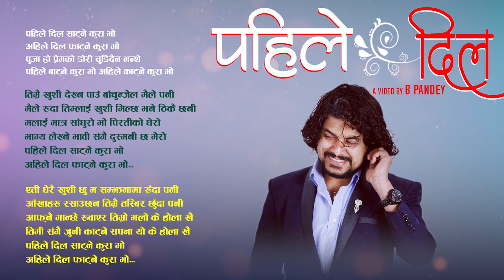Pahile Dil {पहिले दिल}Pramod Kharel/B.Pandey/Nepali Song 2077 2021 ft: Bimal Adhikari/Puja Silwal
Pahile Dil. पहिले दिल Pramod Kharel /B. Pandey/ New Video Song Only On B. Pandey ft Bimal Adhikari

AUDIO
Lyric: B.Pandey
Compose: Rishi Khadka
Singer: Pramod Kharel
Arrenger: Kamal Saurag
Recording Studio: Maruni Studio
Mixing: Kumar Rana Magar

Artist: Bimal Adhikari/Hero Vai/Puja Silwal
Cinematographer: Deepak Giri
MUA: Kabin Khadka
Edit: Amrit Chapagain
Dir.: B.Pandey
Equipment: Janata Dizital
Music Plus Pvt.Ltd

पहिले दिल साट्ने कुरा भो।
अहिले दिल फाट्ने कुरा भो।।
पुजा हो प्रेमको डोरी चुडिदैन भन्थे।
पहिले बाट्ने कुरा भो अहिले काट्ने कुरा भो।।

तिम्रै खुशि देख्न पाउँ बाँचुन्जेल मैले पनी
मैले रुदा तिम्लाई खुशी मिल्छ भने ठिकै छनी
मलाई मात्र साँघुरो भो पिरतीको घेरो
भाग्य लेख्ने भावी संगै दुस्मनी छ मेरो

एती धेरै खुशी छु म सम्झनामा रुँदा पनी
आँखाहरु रसाउछन तिम्रै तस्बिर छुँदा पनी
आफ्नै मान्छे रुवाएर तिम्रो भलो के होला खै
तिमी संगै जुनी काट्ने सपना यो के होला खै

Spcial Thanks
Doleshwor Village Resort Pvt.Ltd
Santosh Kc
Keshav Sapkota
Padam Budha
Rishi Khadka
Hira KC
Eknarayan Bhandari
Janata Films
Raju Baniya
Bimal Adhikari
Hero Bhai
Subas Bhusal
Gunaraj Shrestha
Susmita Thapa
Sushila Thapa
Kastup Panta
Kapil Kaspal
Shuvadeep Pandey
Rudra Prasad Acharya
hari Poudel
Shant-D Gajurel
Dinesh Acharya
Deepak Budhathoki
Pokhrel Chiya Pasal Putalisadak
Deepak Jung Hamal
Badri Lamichhane

All Right Reserve Music Plus Pvt.Ltd

हामीले नेपाली मौलिक तथा प्रयोगात्मक गीत संगीत निरन्तर पस्किरहने छौँ , याहाँहरुको सुझाब हाम्रोलागी हौँसला तथा आशिर्बाद हुनेछ तसर्थ LIKE, SHARE, COMMENTS अनि SUBSCRIBE गर्न नभुल्नुहोला साथै कुनै सुझाब, प्रतिक्रिया र जिज्ञासा भएमा मा ईमेल पठाउन सक्नुहुनेछ धन्यबाद .

MUSIC PLUS is one of the upcomming Digital and Physical (CD,VCD,DVD) music/movies distribution  company in Nepal. It has plane for one of the largest Super Hit Nepali Movie entertainment Contain Provider For Youtube channels in Nepal. This channel mainly focuses on entertaining our Youtube viewer from the New Nepali Movies and music. We will upload Nepali Full Movies and music of various genres such as action, comedy, romantic, horror, drama sentimental metal pop and cultural  etc.

Music plus is authorized to  this video. Using of this video on other channels without prior permission will be strictly prohibited. (Embedding to the websites is allowed)